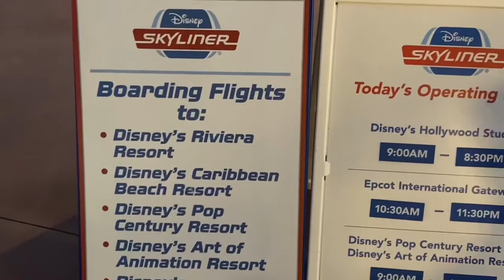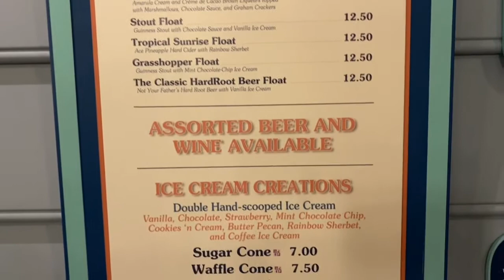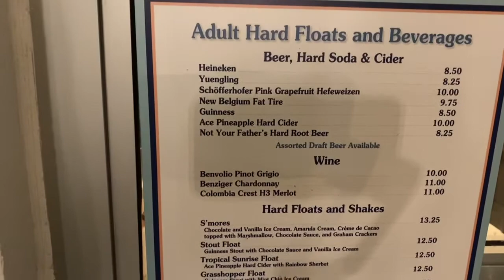Epcot - Yacht Club - Beach Club - Boardwalk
Join us as we stroll through Epcot to explore some of our favorite resorts and the boardwalk area!